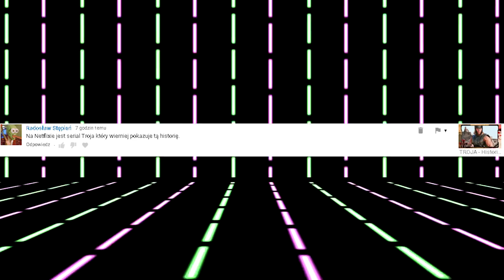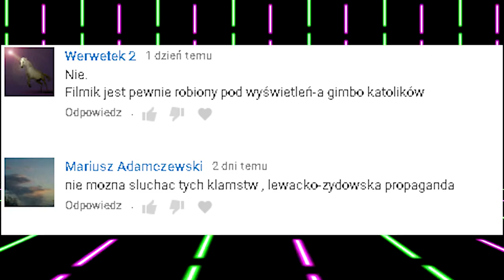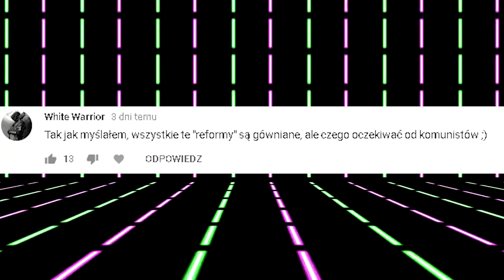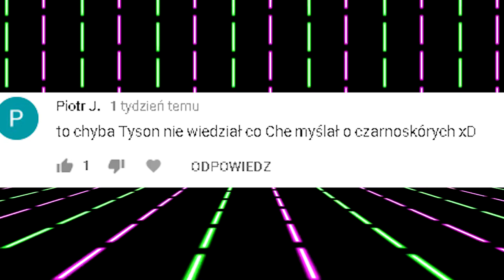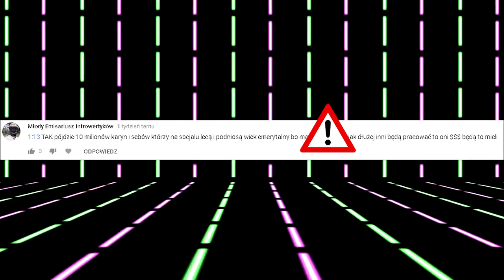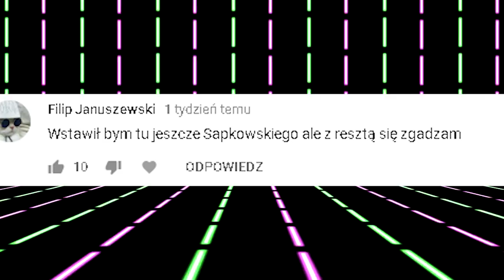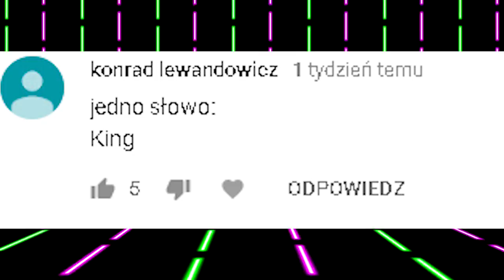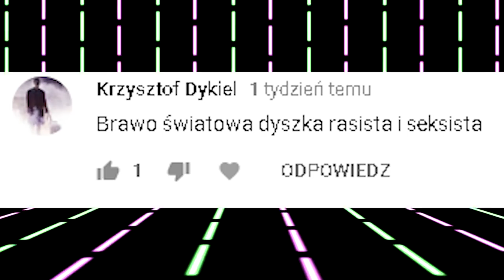Porozmawiajmy #13 - Wiedźmin, Netflix, homoseksualiści, Che Guevara i ... Jakub Czarodziej